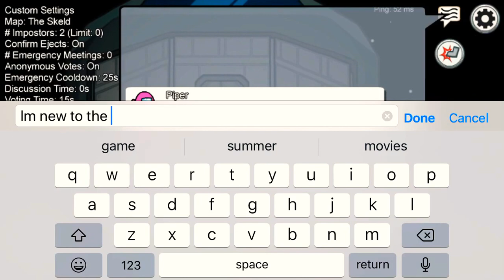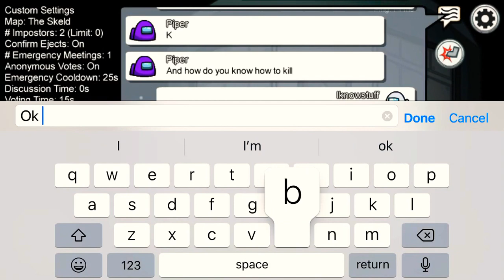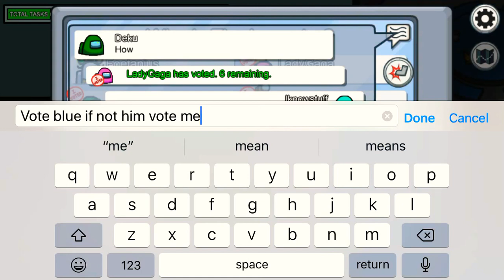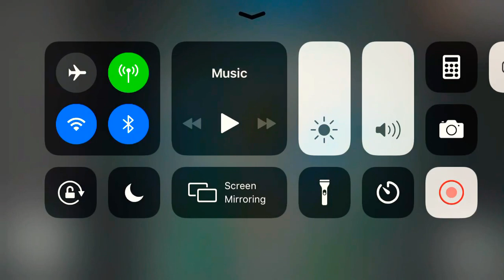Among us 11